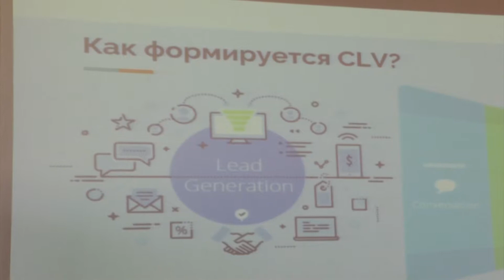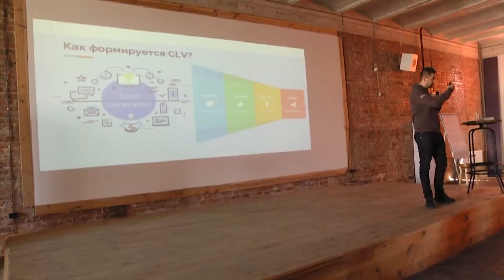ПриватБанк та "Бізнес-Інкубатор" провели семінар для харківських підприємців - Вісті Ньюс